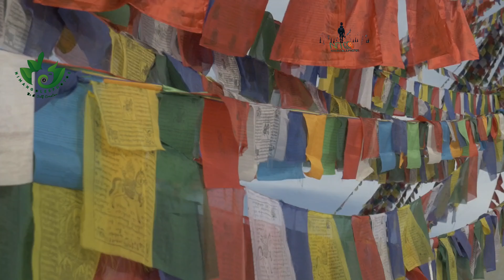Nepal 4K - NimanGole With Nature Cinematic Music and Nature ll 4K ULTRA HD NEPAL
This is our Asian Country Nepal. The one and only light of Asia where Gautam Buddha Born.
Rich in Nature and mountains
greeny Nepal